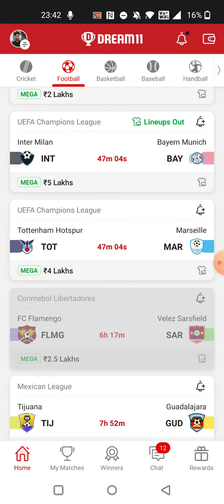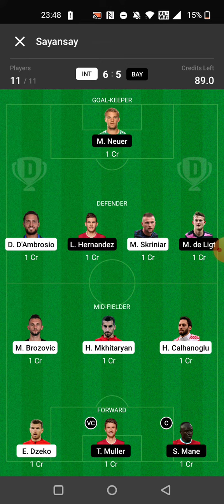INT vs BAY FOOTBALL DREAM11 TEAM PREDICTION